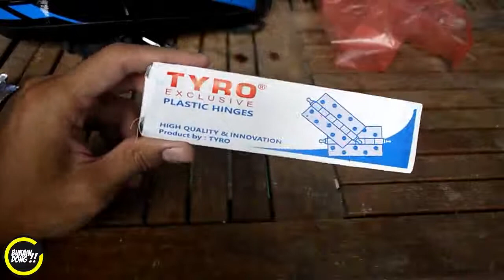engsel pintu kamar mandi | cara pasang pintu kamar mandi